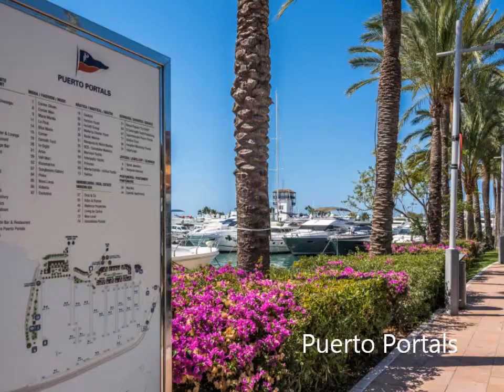Portals Nous/Puerto Portals, Majorca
Images from Majorca, Spain, August 2015